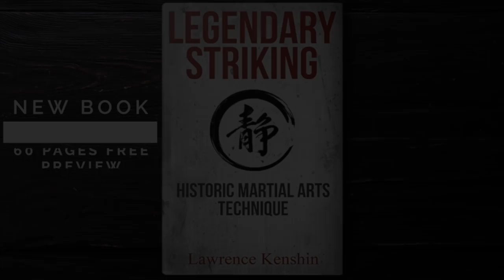The Technical Striking Savant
With a record of 120 wins and 7 losses, Dany Bill is one of the greatest strikers of all time.

He fought in the golden era of Muay Thai with the very best. Although his peer Ramon Dekkers is more famous than he is for his aggression and heart, Dany Bill is often seen as his counterpart with far greater technical ability.

Dany fought for the major stadium titles multiple times and it was decisive for the majority of viewers that he deserved to win the title.

(Muay Thai vs. Kickboxing "The Legendary Fight That Changed History")

If you'd like to see the exclusive tips and additional details, sign up to my mailing list.